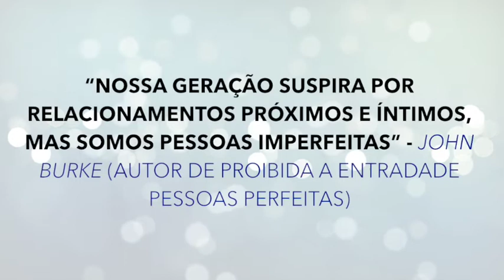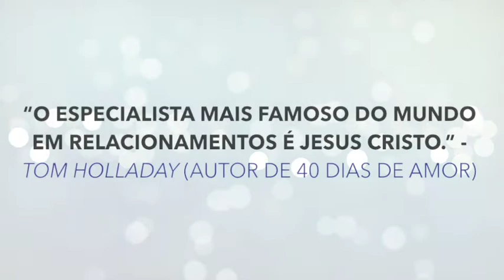VOCE PRECISA SABER - 40 DIAS DE AMOR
“Nossa geração suspira por relacionamentos próximos e íntimos, mas somos pessoas imperfeitas” - John Burke (autor de
Proibida a entrada de pessoas perfeitas)